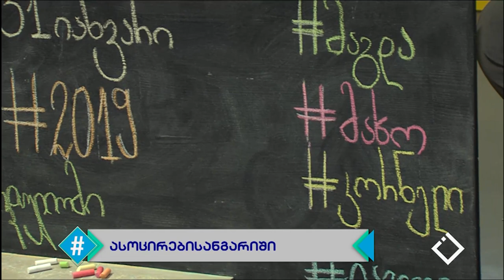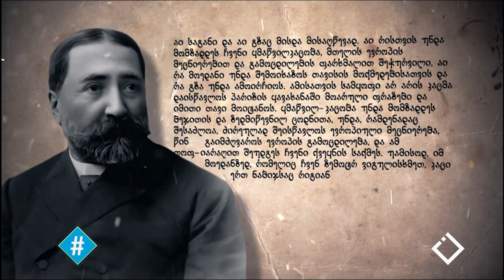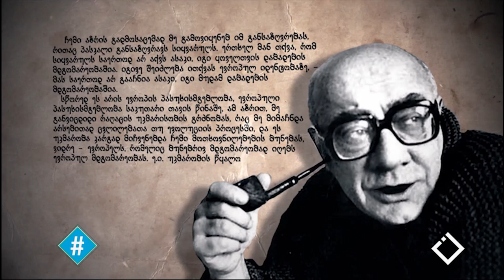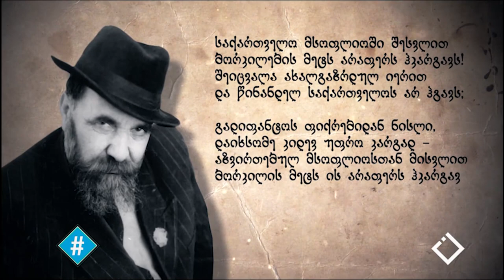საქართველოს დასავლეთთან ინტეგრაციის პროცესი / კორნელი კაკაჩია / ჰეშთეგი / Hashtag